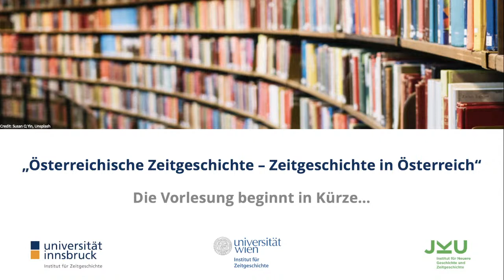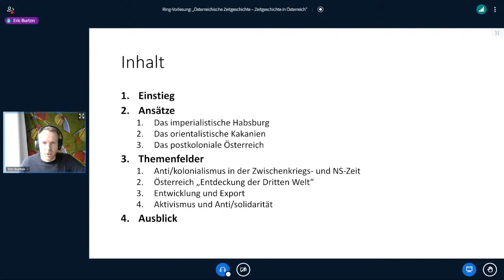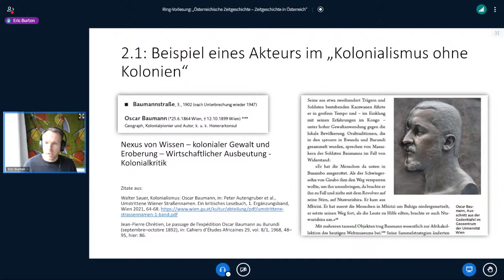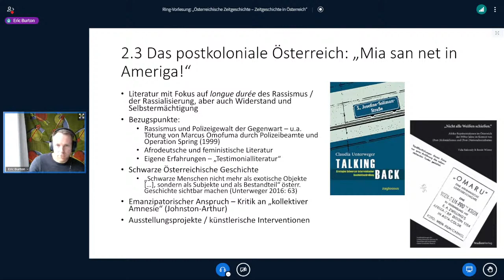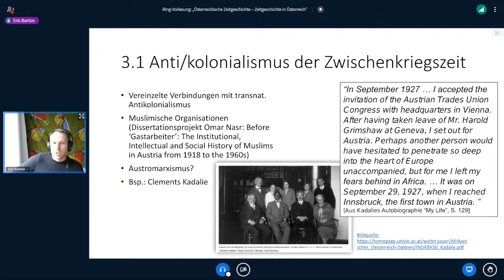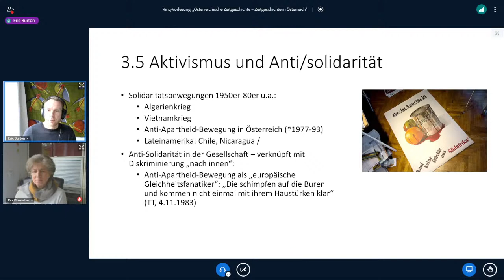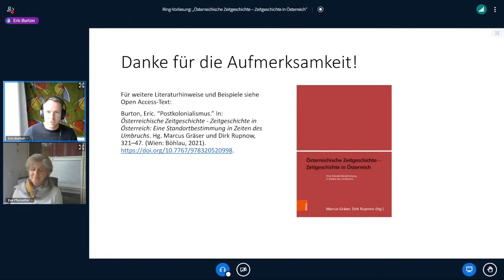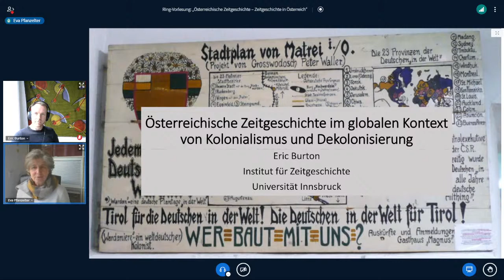Eric Burton: Zeitgeschichte im globalen Kontext von Kolonialismus und Dekolonisierung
Eric Burton (Universität Innsbruck): Österreichische Zeitgeschichte im globalen Kontext von Kolonialismus und Dekolonisierung
Moderation: Eva Pfanzelter (Universität Innsbruck)

Anlässlich des Erscheinens des Bandes „Österreichische Zeitgeschichte – Zeitgeschichte in Österreich“ (hrsg. v. Marcus Gräser und Dirk Rupnow, 2021) sowie des 14. Österreichischen Zeitgeschichtetags in Salzburg (21.–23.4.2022) und der 2022 Conference of the Austrian Studies Association in New Orleans (12.–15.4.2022) organisieren die Innsbrucker, Linzer und Wiener Zeitgeschichte eine gemeinsame Ring-Vorlesung, die Einblick in aktuelle Arbeitsfelder und Themenstellungen der Zeitgeschichtsforschung in und zu Österreich bietet. Die Ring-Vorlesung richtet sich an Studierende aller Ausbildungsniveaus sowie an ein interessiertes Fachpublikum. Die an den Vortrag (ca. 45–60 Min.) unmittelbar anschließende Diskussion (30–45 Min.) ist dabei ein zentrales Element, die in erster Linie den Studierenden Gelegenheit bieten soll, mit den Vortragenden in Kontakt zu treten. Zugleich ist das Format aber auch dafür gedacht, den innerfachlichen Diskurs und Austausch regelmäßig zu pflegen.